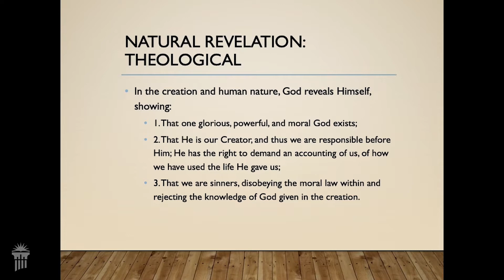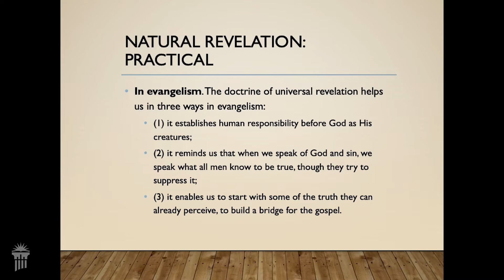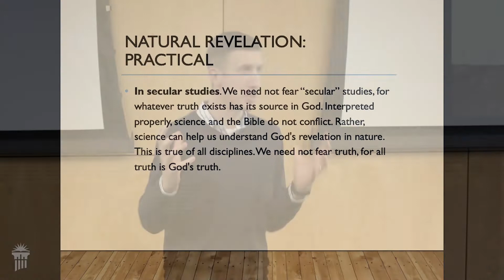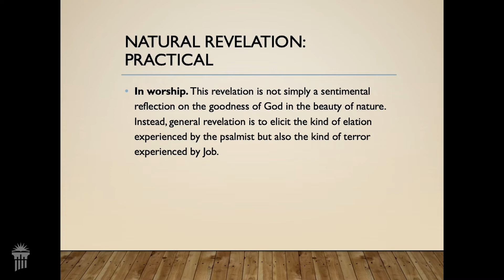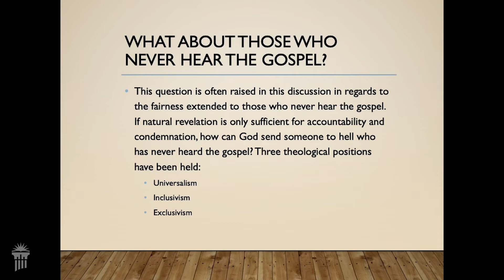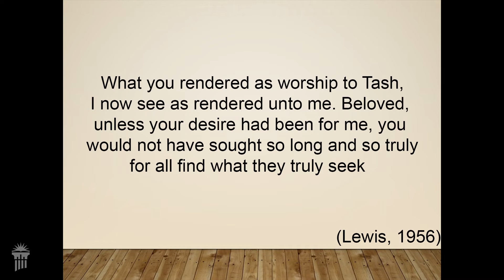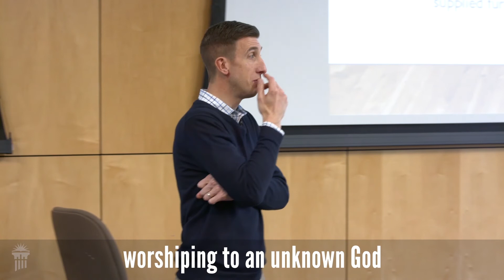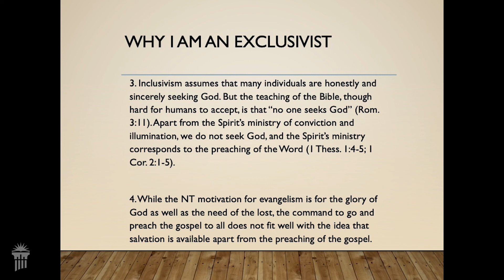Theology I: Natural Revelation (part 2)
Dr. Kimble discusses natural revelation and various beliefs of salvation, focusing especially on the ideas of inclusivism and exclusivism.